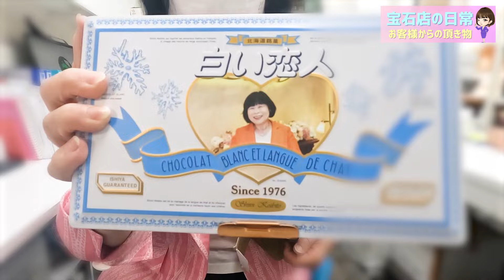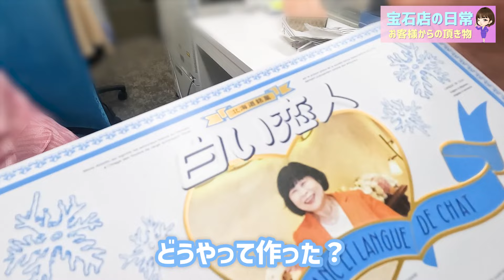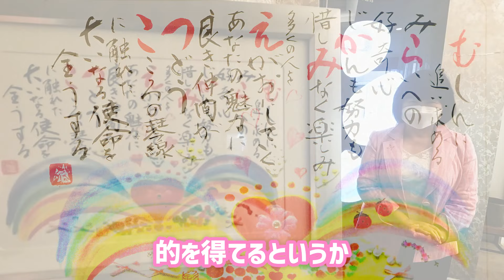【宝石店の裏側大公開！】世界に一つだけの贈り物！そして大爆笑の謎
【本日の動画】
本日は宝石店のほんわかした日常です。

【宝石店の裏側大公開！】ミーティング風景。スタッフと社長の意外な素顔【宝石ミーティング１】

【宝石店の裏側大公開！】宝石選びの真髄をスタッフに語る【宝石ミーティング3】

【スマホの中身大公開】宝石店社長のスマホの中身は〇〇だらけだった！【宝石ミーティング4】

【宝石店の裏側大公開】〇〇な宝石が好きじゃない理由【宝石ミーティング5】

【宝石店の裏側大公開】突然〇〇したくなりました【宝石ミーティング6】

■えっちゃんの本
宝石と人との「運命の出会い」と、そこから始まる不思議な物語。すべて実話で、人と宝石との絆と可能性を書き綴った珠玉のエピソード集。
そして、宝石と共に持ち主が光輝く秘訣。自分に合う宝石の選び方。自宅で簡単にできる宝石の洗浄方などをプロの宝石商がお伝えする、宝石ファン垂涎の一冊です。
【Amazon】
Kindle

※お近くの書店・Amazon・楽天ブックスでも御購入いただけます

☆　えっちゃんってどんな人　☆
日本一の宝石の伝道師えっちゃんです！

私は宝石商として20年の経験を経て独立し経営して6年になります。

皆さんが聞いた事ある名前では、ダイヤモンド・ルビー・サファイア・エメラルドなどいわゆる四大宝石と呼ばれる宝石や、今現在注目されている宝石パライバトルマリンやタンザナイト、さらには最近新しく発見された宝石に至るまで、およそ１００種類以上の宝石を常時扱っています。ご来店された際には、たくさんの宝石を直で手に取ってご覧いただけます！
もちろん私、えっちゃんも店頭にいますのでお気軽にお声がけくださいね。

［村上悦子のプロフィール］
宝石専門店LIENのオーナーを務める村上悦子です。

幼少の時から感じる、見える、話せる、聞こえる、特異体質。（後に霊媒体質だと知りました）
時代が時代だけに、「変わり者」として姉たちにも疎まれていました。
確かに、今思うと突然「変なことを言う」子供でした。

当時は母以外誰も私を信用してくれない、人と接するのが嫌いで無口な変わった子でした。
身体も弱く、どこかに出かければすぐに熱が出る。
今思えば、感じ方が強すぎて、いろいろな波動を感じ取ってしまっていたのだと思います。
河原に行き、石を拾って石と話をするのが大好きでした。

そんな私が大人になり、ルビーの夢を見たことがキッカケで、宝石店に勤める事になりました。
宝石を伝え続けて２５年、アレキサンドライトやブラックオパール、エメラルド…宝石それぞれに役割があり、私は宝石と共に宝石商としてどんどん成長してきました。また、感じやすい体質でマイナスの波動をブロックするパライバトルマリンやロードライトガーネット、仲間と調和するタンザナイト、あらゆる場面でそれぞれの宝石達が活躍してくれました。

人と接するのが苦手な私は、宝石と出逢って自分が初めて変われるのだと自覚しました。そして６年前に独立して経営者になりました。私自身も変われたように、本来の宝石の不思議な力で人は奇跡を起こすことができるのです。数多くの経験を経て、人は本来、自分自身がぶれなければどこまでも輝き続けることができると気付きました。自分を映し出す鏡である宝石を輝かせることで自分自身も輝く。

日本一の宝石伝道師として、人は輝くために生きている、本物の宝石の真髄と生きるすべを伝え続けています。